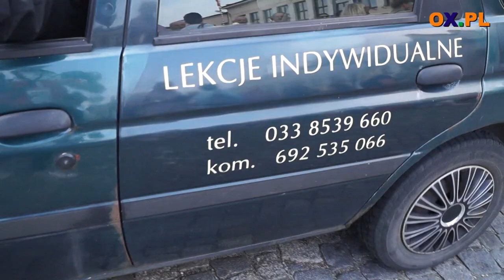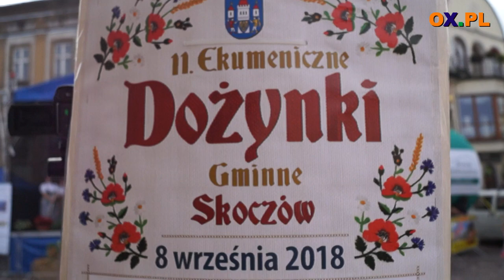[Flesz] 11 Ekumeniczne Dożynki Gminne w Skoczowie 08.09.2018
11 Ekumeniczne Dożynki Gminne w Skoczowie

┌ Rozwiń Opis